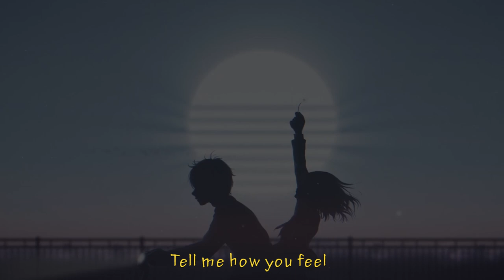Tell Me How You Feel by Wiley Gee musicvideo youtubechannel#indie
This is a song about feelings and dreams and memories